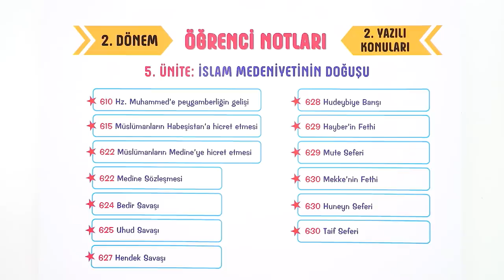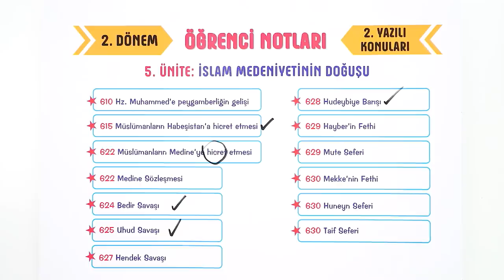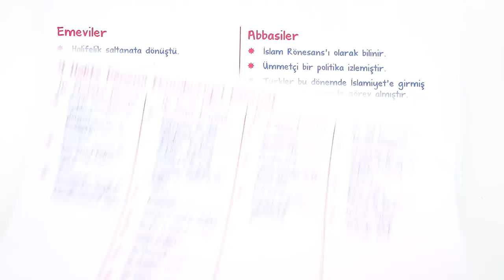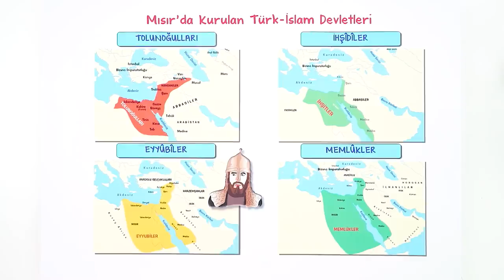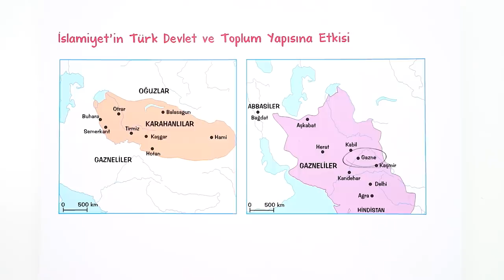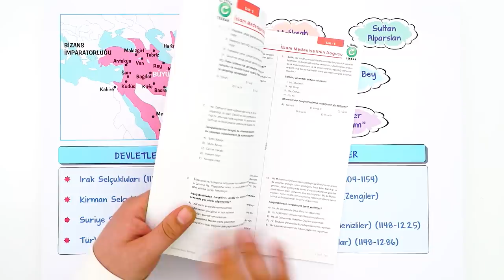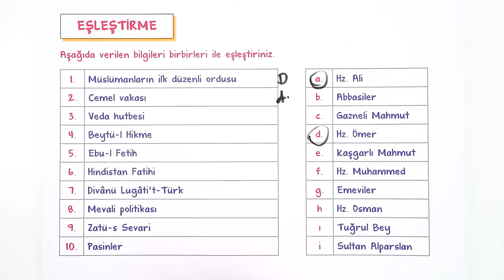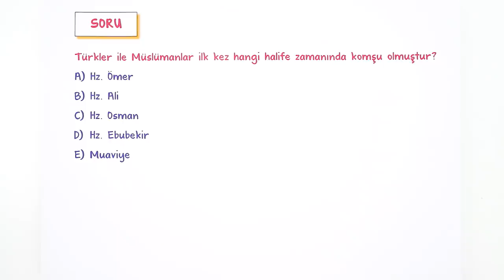9. Sınıf Tarih 2. Dönem 2. Yazılı Hazırlık #2022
Yazılıdan önce bol soru çözerek konuları pekiştirmek için sana uygun kaynaklar burada 👇
📚9. Sınıf Yazılı Notların Burada
Yazılıkampı boyunca 9.Sınıf derslerinde 2. Dönemde de mükemmel yazılı provası ile karşınızdayız! 🤗 Tarih sınavına girmeden önce mutlaka yazılı hazırlık videosunu izlemelisin. Ayrıca videonun PDF'sini indirmeyi de unutma.😍⭐
Dersin Başlangıcı: 00:00
İslam Medeniyetinin Doğuşu: 00:35
Dört Halife Dönemi (Cumhuriyet Dönemi): 10:25
Emeviler: 15:54
Abbasiler: 17:59
Mısır'da Kurulan Türk - İslam Devletleri: 18:51
İslam Bilim Medeniyeti: 21:04
Türklerin İslamiyet'i Kabulü ve İlk Türk İslam Devletleri: 22:19
İslamiyet'in Türk Devlet ve Toplum Yapısına Etkisi: 24:09
Türk İslam Tarihinin Önemli Eserleri: 26:27
Büyük Selçuklu Devleti: 27:03
Yazılı Provası: 32:01